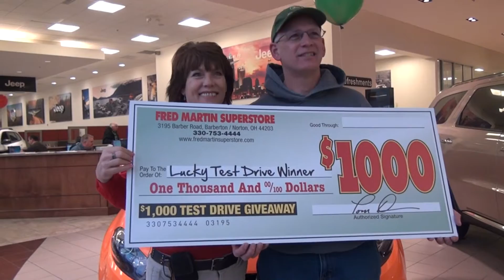Fred Martin Superstore's Customer Review - $1,000 Test Drive Giveaway Winner - Jimmy